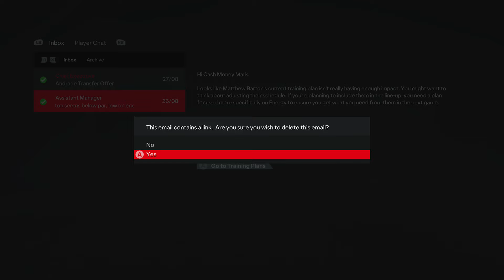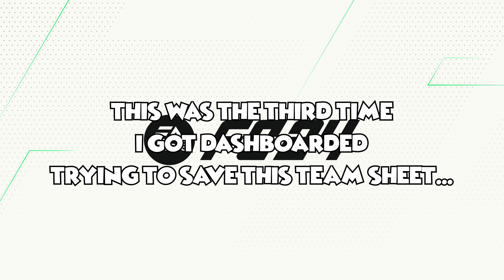Game Time | EA SPORTS FC 24 Create A Club Career Mode #61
Season 6 of THE MOST electrifying career mode in YouTube entertainment starts now...

I am Nameless...

Alright boys what's happening welcome to the FIFA 24/EA FC 24 Dream Chasers Create A Club career mode where we aim to take our squad from the bottom division in Germany all the way up to the Bundesliga and win the Champions League.